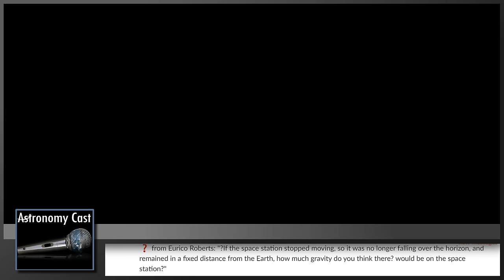Astronomy Cast Ep. 437: Destroy and Rebuild, Pt. 1: The Torino Scale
Ep. 437: Destroy and Rebuild, Pt. 1: The Torino Scale

We love to destroy the universe, and also rebuild it. Today we begin a new series where we destroy and rebuild. Let's talk about some existential threats we face, and ways we could recover, starting with the sword of Damocles hanging over our head: killer asteroids!